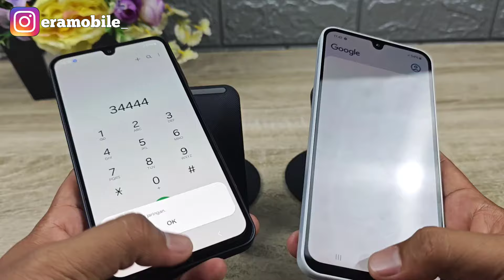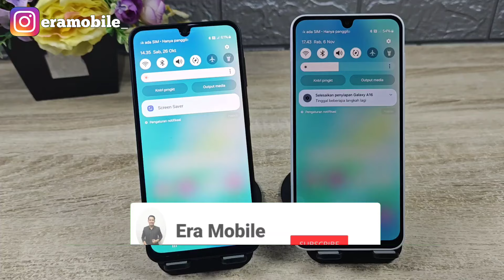Perbedaan Samsung Galaxy A16 5G Dengan Yang 4G ???